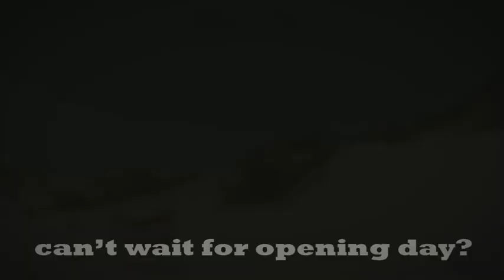Signal Jake Olson Elm commercial 2008 (Can't wait for Winter)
Flashback to a Signal commercial produced by Jason Farrell featuring the one and only Jake OE "Can't Wait for Winter"